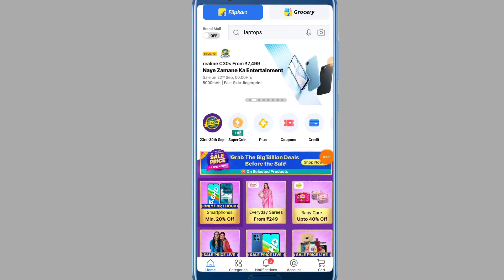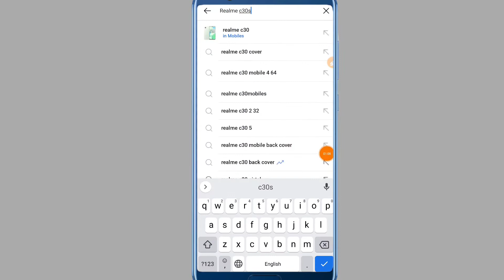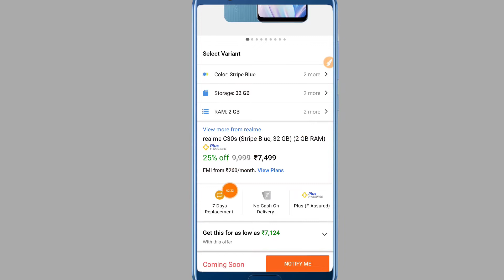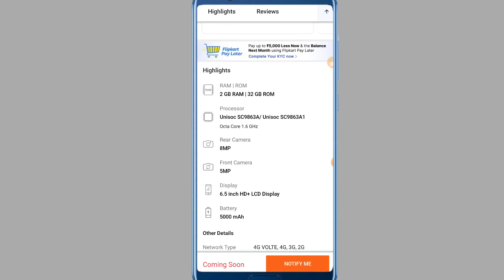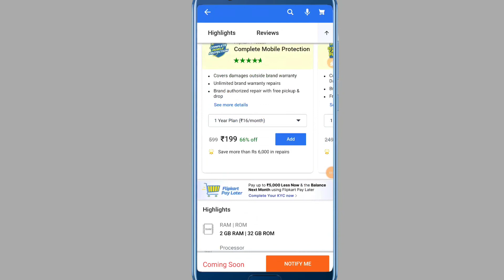Realme C30s Ka First Sale 22nd September 2022 Flipkart Se Booking kare Bank Offer Realme C30s Sale 😍